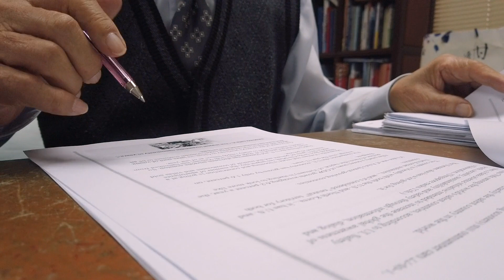2019 K-State Engineering Hall of Fame | Steve G.K. Hsu